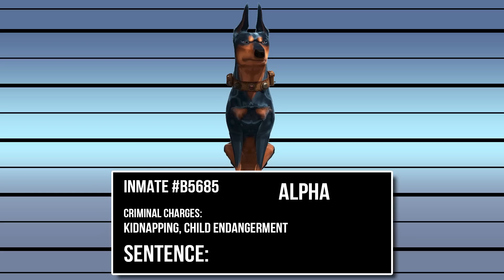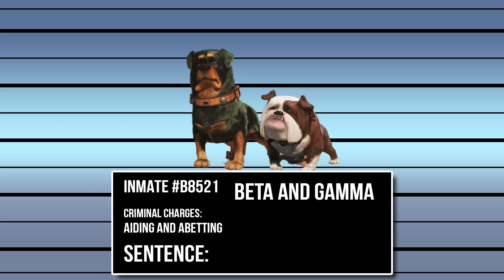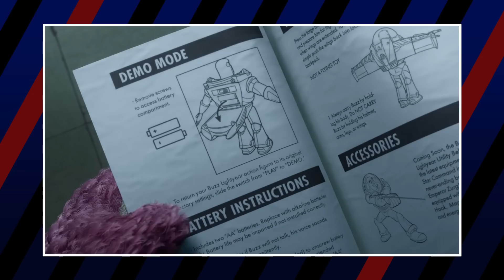Sentencing PIXAR Villains For Their Crimes ⚖️ (Toy Story 3, UP & WALL-E!)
We’ve sentenced the Pixar villains of the 90s and most of the 2000s, so now it’s time to finish the 2000s off! The late 2000s was quite an interesting time for Pixar. Following their purchase by Disney, the company created some of the most acclaimed movies in their entire filmography, including WALL-E and Up. However, original ideas weren’t all Pixar had in stores for audiences. As we approached the 2010s, they went back to the world of Toy Story for a third film, which would set a trend for Pixar in the new decade as they revisited many older titles with sequels, and even prequels. But of these three movies and their various villains, which ones will be getting a light sentence, and which ones will not be so lucky?

Credits
Voice Over & Produced by Kyle J. Beauregard